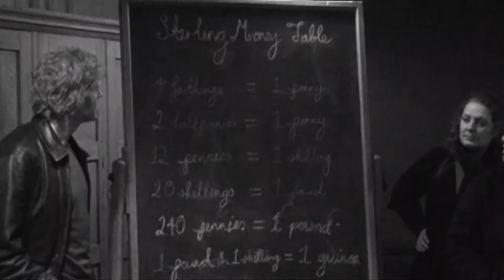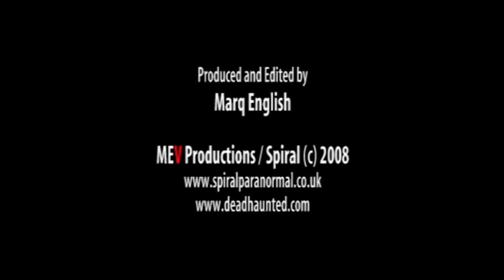SPIRAL UNCOVERED (Re-Mastered 6) – The Ragged School (2008)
From the ‘Spiral Uncovered’ Video Vaults where selected Episodes has been Re-mastered, Re-Edited and Up-scaled to 1080p – This is extra footage and behind the scenes B Roll from our first investigation at The Ragged School Museum.

AMAZON PRIME VIDEO:
‘Spiral Paranormal’ on Amazon Prime Video:
MY OTHER YOUTUBE CHANNELS:
EQUIPMENT:
Camera: Canon E0S M50
Camera: GoPro HERO8 Black:
MICROPHONE:
RØDE Video Mic GO